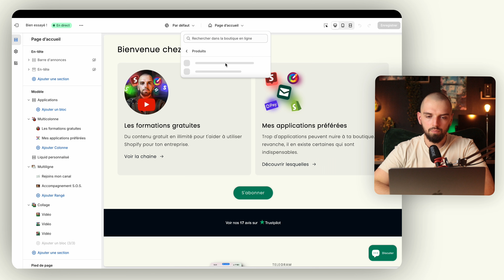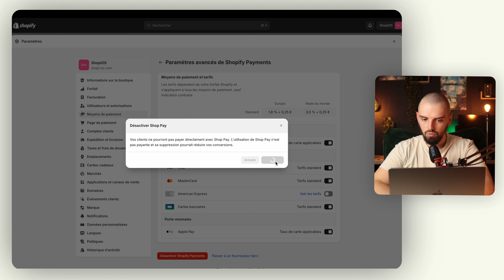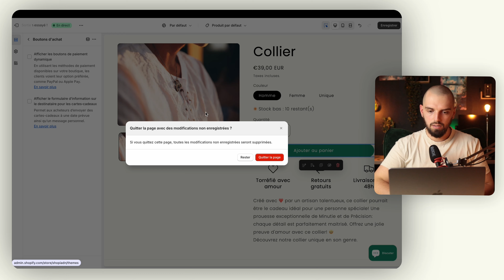RETIRER LE BOUTON SHOP SUR SHOPIFY (ou paypal ou acheter maintenant)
Comment retirer le bouton SHOP sur shopify ?
👉 Nous allons voir tout cela pas à pas sur Shopify : je vous montre en quelques minutes comment enlever le bouton SHOP de votre fiche produit sur Shopify

00:00 - Introduction
00:20 - Supprimer le bouton shop Pay